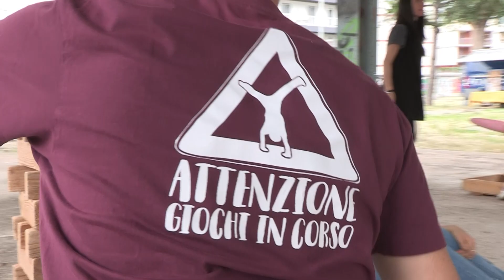Giornata del Gioco a Volla 18 05 2024